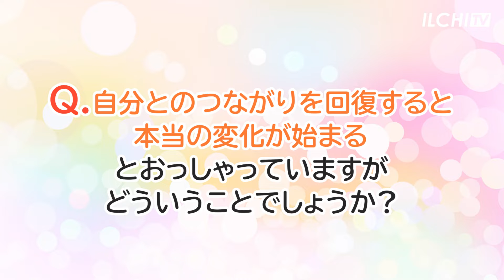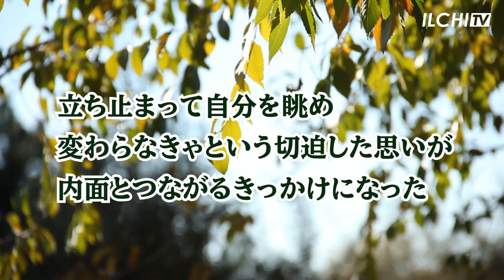人生を変える！自分とつながり自分を愛する方法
あなたは自分自身とつながっていますか？
自分を愛していると自信をもって言えるでしょうか？
自分自身としっかり交流してつながっていると、いろんな問題の解決策が見えてきます。
つながりに始まり、つながりに終わるのが世の中です。
あなたと出会ったのもつながり、コネクトです。
自分とのつながりを回復したときに、本当の変化が始まります。

私の場合、立ち止まって自分を眺め、変わらなきゃという切迫した思いが内面とつながるきっかけになりました。
「これが私の人生だ。よくても私の人生、悪くても私の人生」と思って自分とつながったときに新しい人生が始まったのです。

一指 李承憲